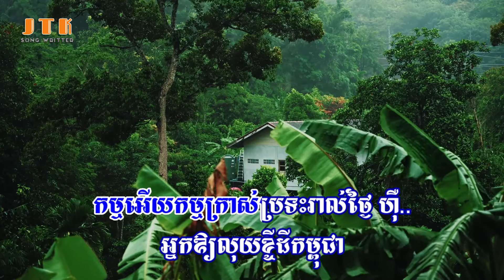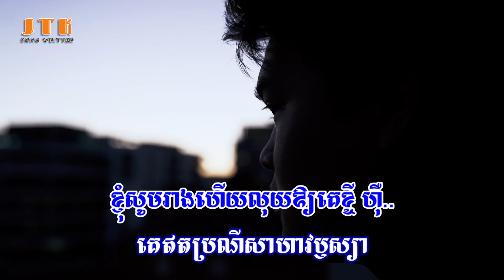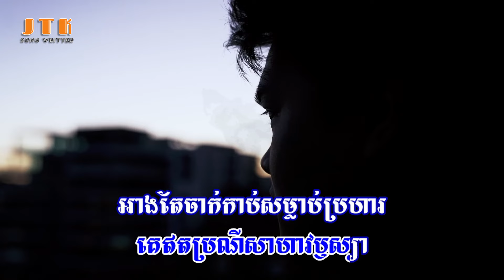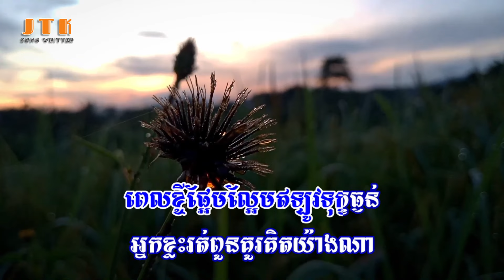ទឹកភ្នែកម្ចាស់បំណុល-និពន្ធទំនុកច្រៀងដោយ លោក Jimmy Khoun-ច្រៀងដោយ នៅ វណ្ណី-លំបទស្រលាញ់ប្រពន្ធគេ